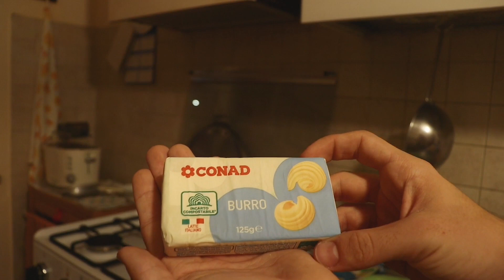FONDUTA con FUNGHI FINFERLI 🍄 e CARNE 🍖 - Ricetta INCREDIBILE 🤯 *DA LECCARSI I BAFFI*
[§× Tutti gli animali sono eguali, ma alcuni animali sono più eguali degli altri ×§¶¶¡ ⏳
*ARCHIVIO VICOBELLIGNANO CASALMAGGIORE*
Siamo aperti a collaborazioni 🗣️🤝👤
✍️In caso si desiderasse la rimozione del video contattare la mail scritta qui sopra
ZIEPPO 🧮
ROCCO 💱
CLEMENTE ⚰️
SCOTTY 🧳
FERRO🗿
MURAGLIA 🧱
OCRAS LOPIN OSTIA OG🍕
LA CASA DEL TOPO 🧹
Nella vita affrontiamo difficoltà, ma nulla è dovuto, tutto è da conquistare, perciò combattiamo per eliminare le imprese casalasche incompetenti, mentre valorizziamo le migliori. Lo stesso con la musica, il cinema, l'arte, i libri. Solo loove